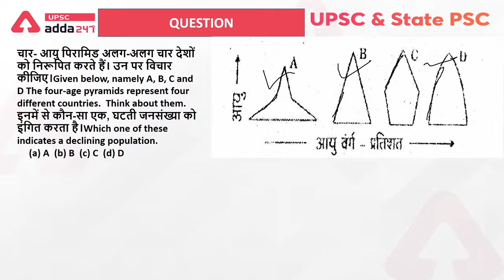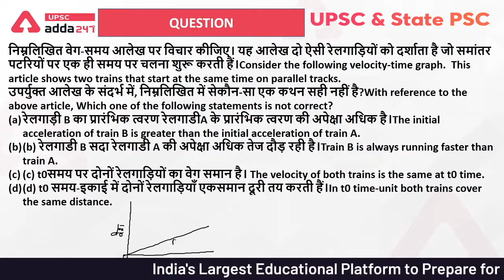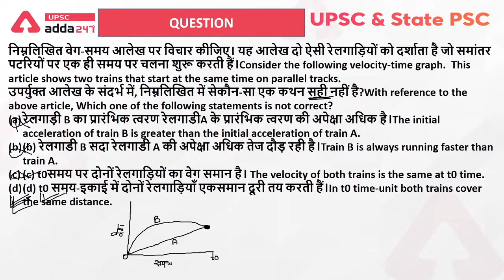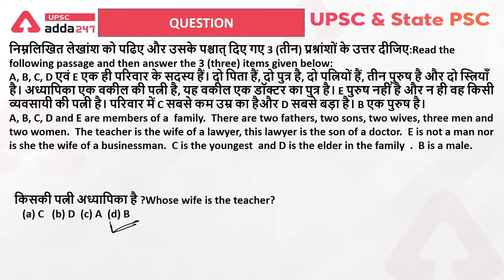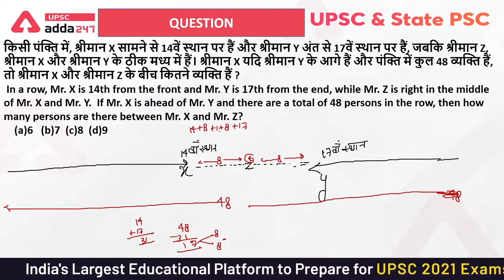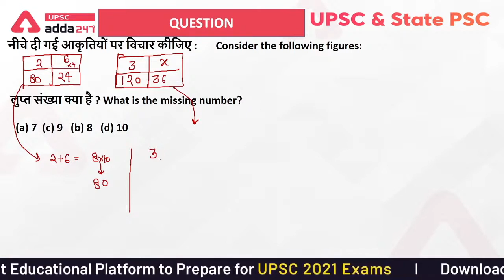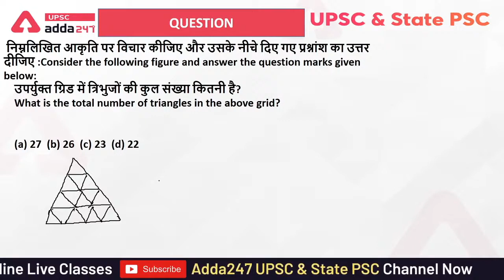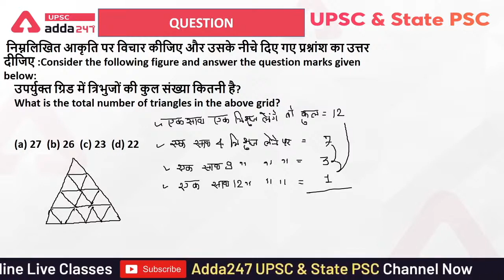UPSC CSAT 2011 Key/Solved Question Papers | CSAT Quant & Reasoning Papers Part 2 | UPSC ADDA247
In this video, we discussed UPSC CSAT 2011 Key/Solved Question Papers in Hindi For CSAT Quantitative & Reasoning Papers.

UPSC ADDA Classes Schedule:
8.00 AM - Daily Current Affairs
9.00 AM - Polity for UPSC
9.30 AM - General Science for UPSC
10.00 AM Geography for UPSC
10.30 AM Daily Current Affairs
11.00 AM CSAT Quant for UPSC
11.30 AM Daily Current Affairs
12.00 PM Polity for UPSC
12.30 PM General Science for UPSC
1.00 PM Geography for UPSC
1.30 PM Daily Current Affairs
2.00 PM CSAT Quant for UPSC
2.30 PM Daily Current Affairs
3.00 PM Polity for UPSC
3.30 PM General Science for UPSC
4.00 PM Geography for UPSC
4.30 PM Daily Current Affairs
5.00 PM CSAT Reasoning for UPSC

1. Learn from the best faculties
2. In-depth analysis
3. Exam planning strategy
4. Best question solution
5. Time management